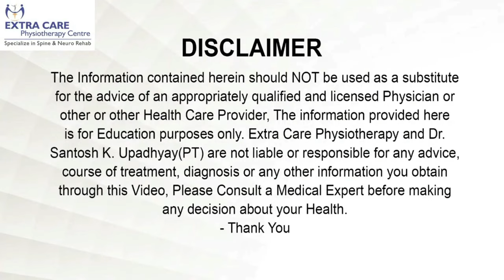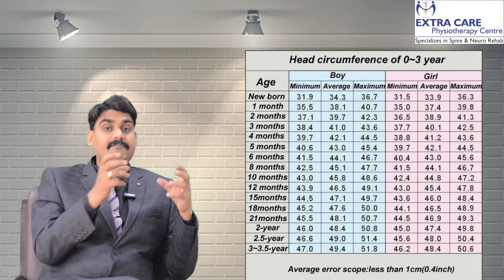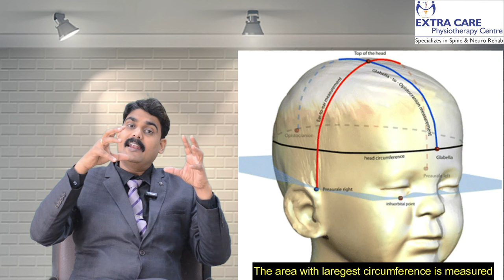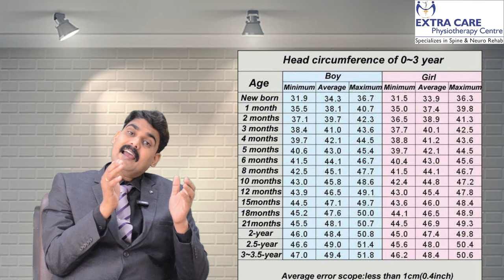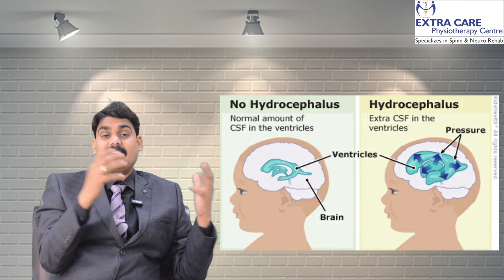How to Measure Head Circumference of New Born | Megacephaly & Microcephaly | Pediatric Physiotherapy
In this Video, Dr. Santosh Kr. Upadhyay explains in depth about How to Measure Head Circumference of New Born with Chart & also about Megacephaly & Microcephaly
Dr.Santosh Kumar Upadhyay (MPT n Neuro) is a recognized and highly skilled physiotherapist in Lucknow with more than 17 years of experience for curing various problems.